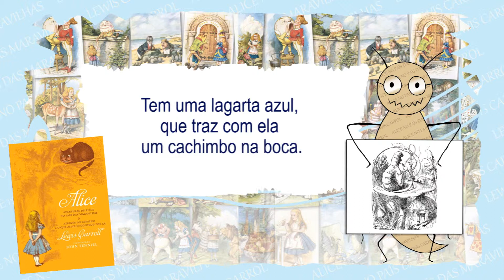Elvira Drummond - NO PAÍS DAS MARAVILHAS (Canção do Musical A TRAÇA QUE TRAÇA)